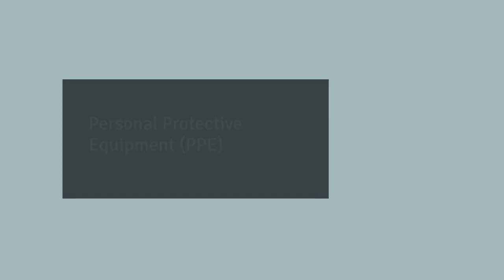What are the Things worth Paying for When You Move?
For people who are planning to move and creating a budget, there are things to consider and expenses to manage. Therefore, knowing about the seven things mentioned above that are worth paying for when relocating is essential. Estimating the expenditure of these things will help you plan your move better and use savings without depleting it.